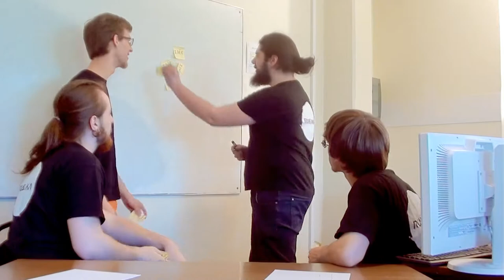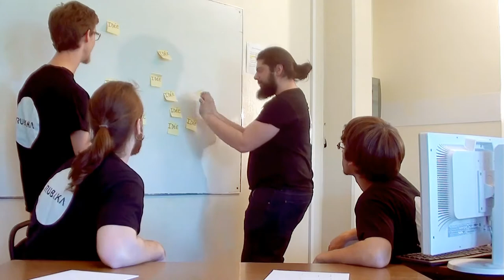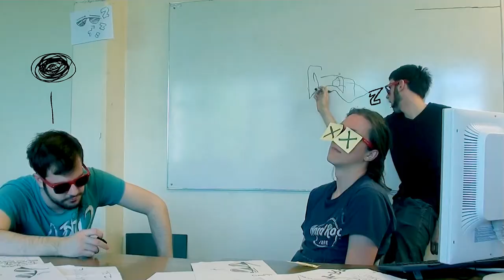Supinfogame VS the game jam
Supinfogame, c'est une école de jeu vidéo qui va t'apprendre à être sérieux, créatif, sociable, sportif, charismatique, cultivé et même passioné ! C'est bien !

Nan sans dec', c'est vraiment sympa !

N'hésite pas à aller sur le site de l'école !

Tu peux même rejoindre le forum réservé aux étudiants si tu as des questions !

Et tu peux même envoyer un mail à l'école pour leur demander plein de trucs !

Et même que tu peux aussi ne pas le faire, parce que tu fais comme tu le sens !